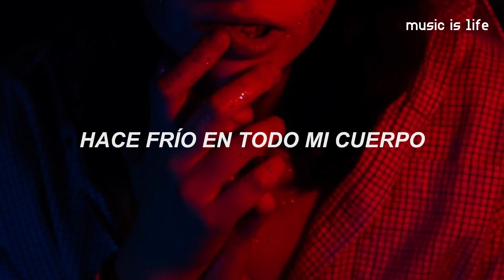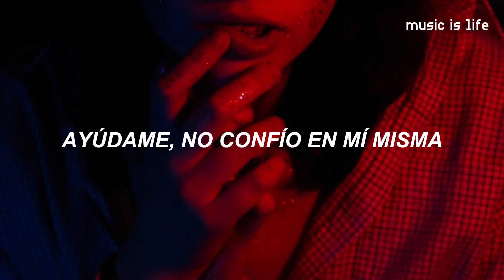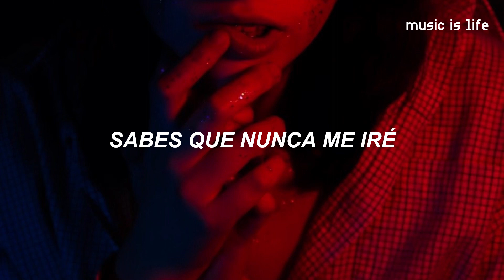Ari Abdul - You Belong to Me | Español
Ari Abdul - You Belong to Me (Sub Español)
Ari Abdul - You Belong to Me (Traducida/Subtitulada al Español)

ari abdul you belong to me subtitulado al español
ari abdul you belong to me song
ari abdul you belong to me traducida
ari abdul you belong to me audio oficial
ari abdul you belong to me video oficial